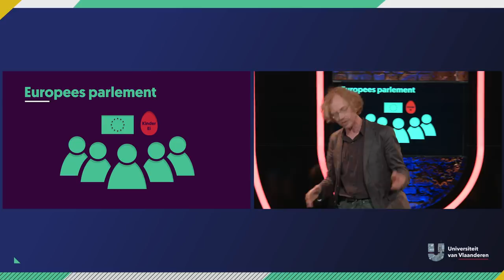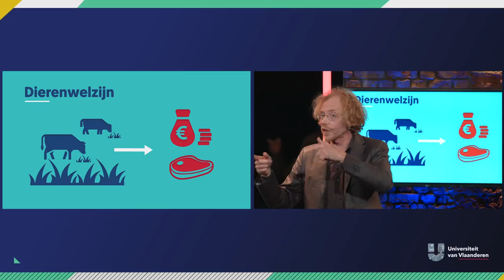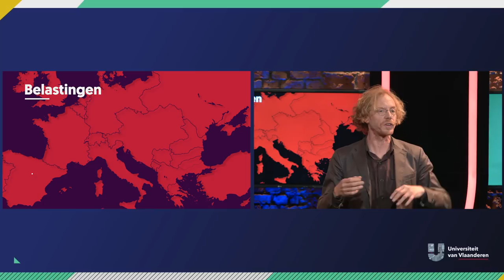Waarom beslist Europa hoe een Kinder Surprise eruit moet zien?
Als de meeste mensen aan de EU denken, is dat niet altijd even positief. Ze zorgen voor te veel regeltjes en moeien zich met de kleinste details van de Europese producten die op de markt komen. Zelfs hoe een Kinder Surprise er moet uitzien! Zijn die Europarlementsleden bemoeiziek? Of is er meer aan de hand? Expert uit het Gentse - Hendrik Vos - legt het met zoveel passie uit, dat wij onze frustraties jegens de EU al lang weer vergeten zijn.